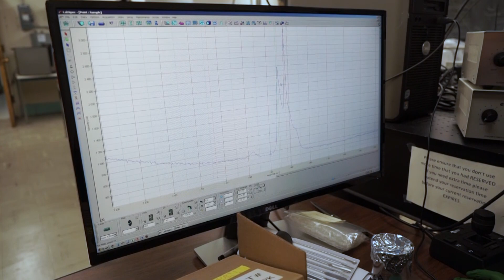Microplastics: Researcher's Opinions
Microplastics, microscopic bits of manufactured or decayed plastics, are invading our surroundings. Microplastics can be found it in our seas, drinking water, rainwater, and even table salt.
Raman spectroscopy plays a key role in identifying the types and origins of these microplastics. It’s part of the effort to develop policies and procedures for controlling the amount of microplastics introduced into our ecosystem.